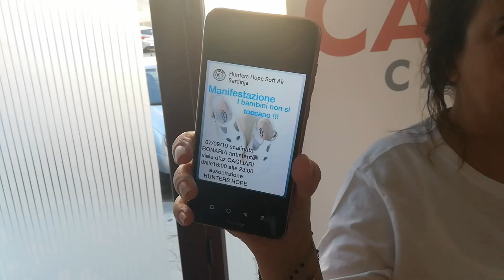"Il metodo Bibbiano è anche in Sardegna, tutti a Cagliari per il sit in sulla scalinata di Bonaria"